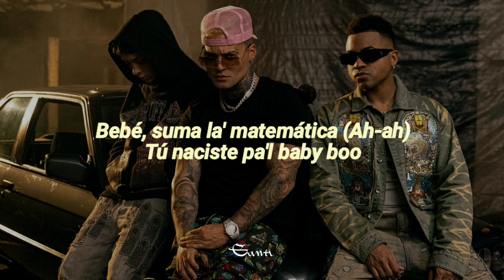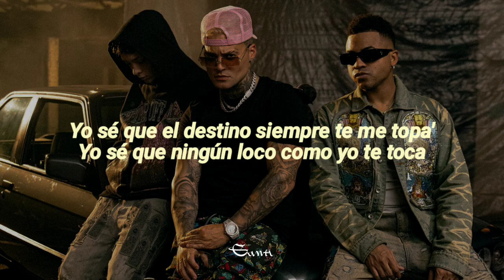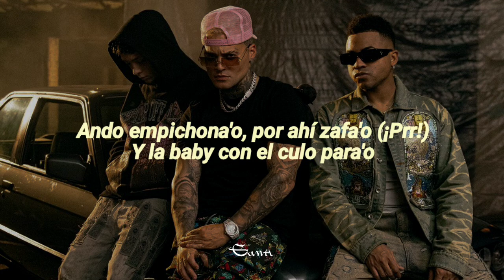Caleb Calloway, iZaak, Yan Block — Epica || LETRA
No, woh
No
Mami

Hoy quiero estar contigo
Háblame, que estoy activo
Mami, qué putita te escucha'
'Esnuíta debajo de la ducha
Bebé, si me matan mañana
Quiero que me recuerde'
Como tu loquito, mi loca
Yo sé que este bellaquito te tiene loca
Es que

Siempre contigo la noche es épica (Uh-uh)
Y eso lo sabe' tú (Tú)
Bebé suma la matemática (Ah-ah)
Tú naciste pa'l baby boo
Es que contigo todo es perfecto
Hasta cuando chingamo'
Mejor que nadie sеpa de esto
Vamo' a comerno' callao'

Chingándotе yo no fallo
Y yo sé que te gusta el maltrato
Si por ahí la veo, le texteo, me la llevo
No se olvida del blanco
Si se entera, que se tire una foto en el espejo del hotel no la publique
Yo la puse a fumar sure
Ella me tiene bien loquito, tú bien loca
Yo sé que este blanquito te tiene loca
Baby, yo siempre repito, no se me agota
Soy tu diablito, tu motherfucker
Yo sé que el destino siempre te me topa'
Yo sé que ningún loco como yo te toca

Esta noche va a ser épica
Y eso lo sabe' tú
Es que contigo to' es perfecto
Hasta cuando chingamo'
Mejor nadie sepa de esto
Vamo' a dejarlo callado (Oh)

Y si tengo que guerrear por ti, sabe' que me las embolsillo
Porque siempre ando la dieci' nueva y un cepillo, baby
Ellos saben que si les doy, desaparecen
Un fuletazo pa'l que se crece
Ando empichona'o, por ahí zafa'o (¡Prr!)
Y la baby con el culo para'o
'Toy enchuletea'o con los que han vira'o
Estos chorro 'e cabrone' me lo tienen bien mama'o, asicala'o

iZaak
Yo te lo dije una ve', que yo soy tu Romeo y tú mi Julieta (Ah-ah)
Bae, Dios te bendiga a ti y a tus teta' (Oh)
Tú me saliste real G, no es feka (Ah)
Y siempre que salimo', rompemo' la discoteca
Y eso e' na' má' con los outfit
Y eso tú lo sabe', que esto es grave (Uh-uh)
Por tu coro y por tu traje
Que no importa si te tiran
Y te doy to' lo que pida'